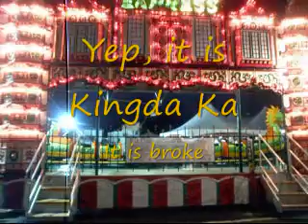sms fair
sorry for the lines that is because of lights.